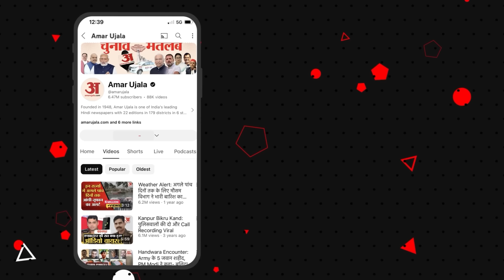Arvind Kejriwal Arrested: Delhi Liquor Scam से जुड़ी ये बातें जान लीं तो सब समझ जाएंगे आप | AAP | ED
Arvind Kejriwal Arrest: Delhi Liquor Scam से जुड़ी ये बातें जान लीं तो सब समझ जाएंगे आप | AAP | ED
कोरोना काल के बीच दिल्ली सरकार ने दिल्ली आबकारी नीति 2021-22 लागू की थी। इस शराब नीति के कार्यान्वयन में कथित अनियमितता की शिकायतें आईं जिसके बाद उपराज्यपाल ने सीबीआई जांच की सिफारिश की। इसके साथ ही दिल्ली आबकारी नीति 2021-22 सवालों के घेरे में आ गई। हालांकि, नई शराब नीति को बाद में इसे बनाने और इसके कार्यान्वयन में अनियमितताओं के आरोपों के बीच रद्द कर दिया गया था। समझिए क्या था ये पूरा घोटाला

0:00 Introduction
1:33 What is Delhi excise policy case?
2:51 What is CBI Report on Delhi Excise Policy Case?
8:40 Why was Arvind Kejriwal arrested?